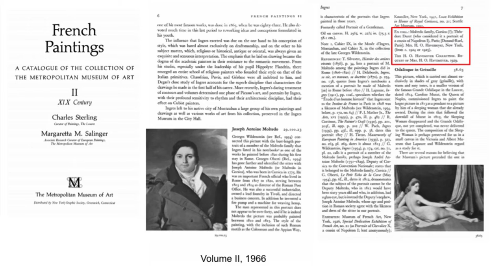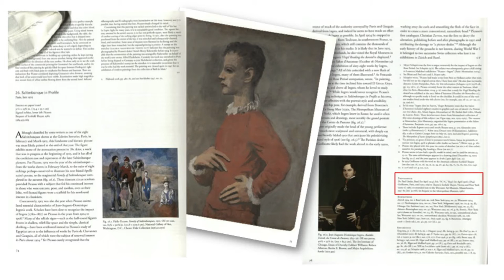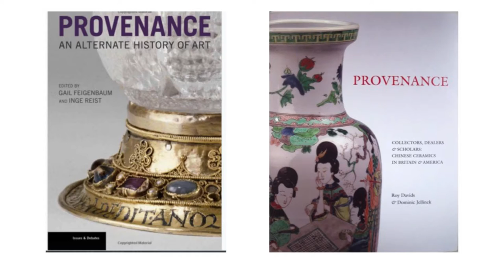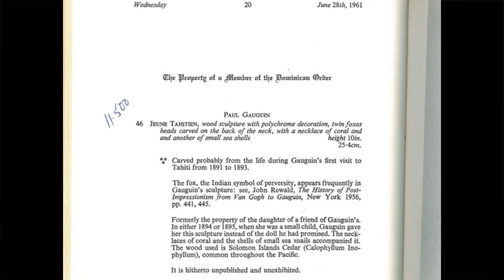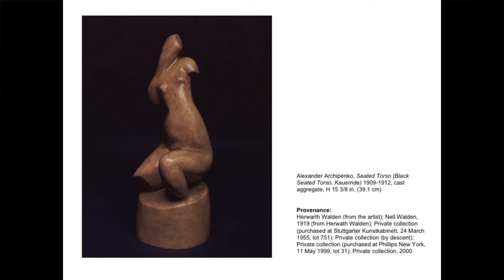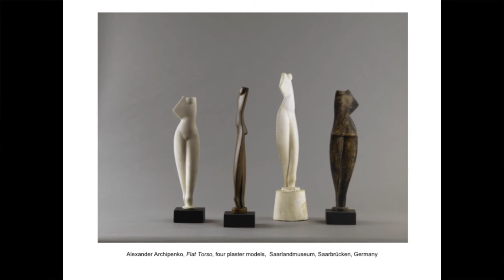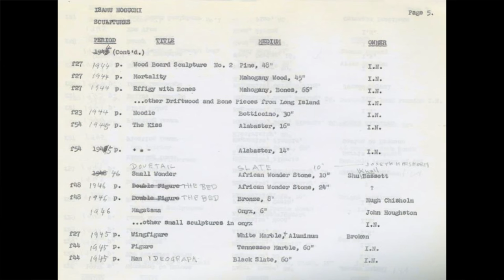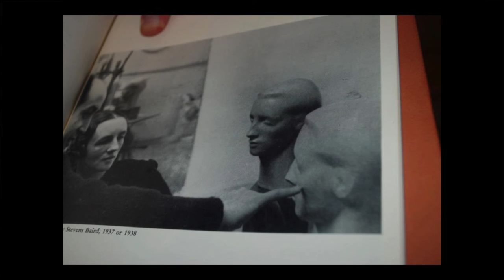Provenance: Valuing Object-Based Art Historical Research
A Panel Organized by the Catalogue Raisonné Scholars Association
Hosted by Dedalus Foundation

"Putting Provenance Research in Context"
Christel Force
Associate Research Curator, Modern and Contemporary, The Metropolitan Museum of Art

"The Value of Provenance Research for Auction Houses"
Elizabeth Gorayeb
Senior Vice President, Director of Research, Impressionist & Modern Art, Sotheby’s

"Tools for Provenance Research: Case Studies from the Archipenko Catalogue Raisonné"
Alexandra Keiser
Research Curator, The Archipenko Foundation

"Provenance Research Work and the Importance of Personal Connections"
Alex Ross
Managing Editor, The Isamu Noguchi Catalogue Raisonné